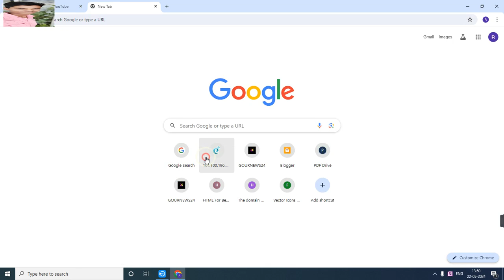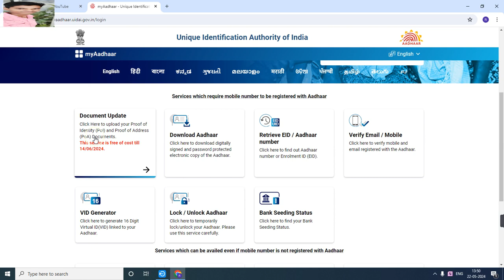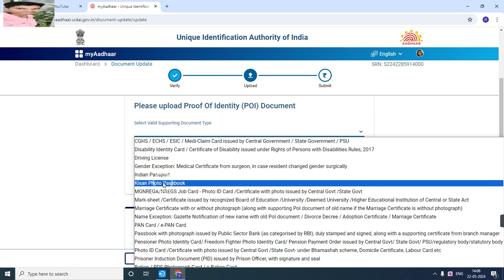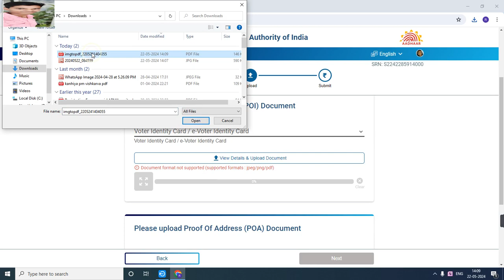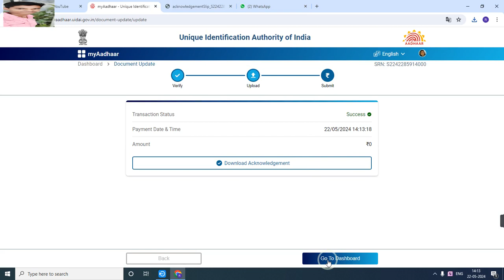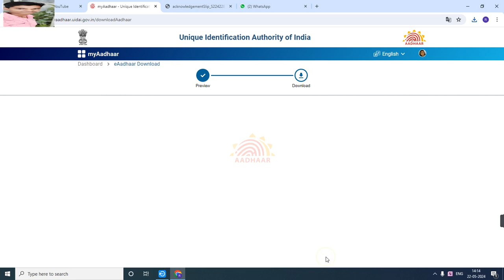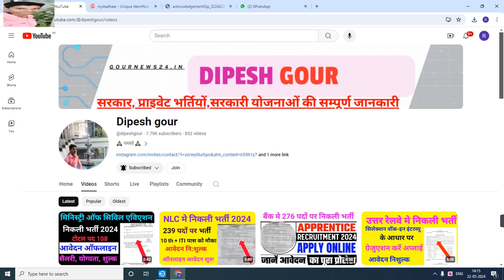आधार कार्ड मे ADDRESS कैसे अपडेट करें | सबसे आसान तरीका | change aadhar card address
My others social media link follow

Official
Official
Notification :-
Job apply
Link :___=

      😍DIPESH GOUR😍